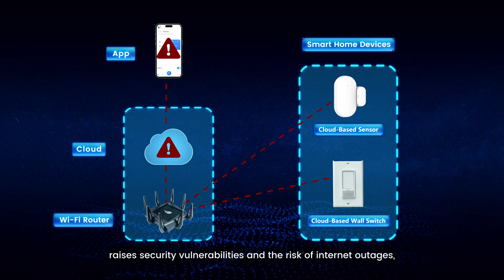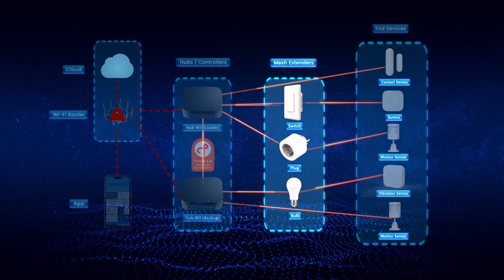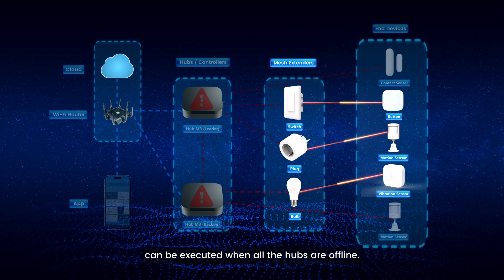Aqara Hub M3: A Multi-Protocol Matter Controller with Edge Capabilities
The Aqara M3 Hub is our latest innovation unveiled at the 2024 CES in Las Vegas. The Hub M3 sets a new standard with its advanced connectivity, featuring Thread, Zigbee, Wi-Fi, Bluetooth, and infrared capabilities. This multi-protocol hub expands the Aqara ecosystem, connecting and managing both Aqara and third-party Matter devices.

Building on the success of the Aqara Hub M2, the M3 retains essential features like Zigbee hub functionality and an infrared (IR) blaster while introducing Thread and Bluetooth protocols. This versatility positions the M3 as an ideal Matter controller and Thread Border Router, ensuring a seamless, local, and future-proof smart home experience.

Key Features:

Versatile Connectivity: The M3 supports Thread, Zigbee, Wi-Fi, Bluetooth, and infrared, offering a wide range of compatibility with various smart home devices.

Matter-Enabled Ecosystem: As the cornerstone of the Matter-enabled Aqara ecosystem, the M3 allows integration of third-party Matter devices, creating a unified and comprehensive smart home experience.

Local and Future-Proof: With edge capabilities for local control and automation, the M3 features dual-band Wi-Fi, Power over Ethernet (PoE), and end-to-end encrypted data storage for a robust and future-proof smart home.

Seamless Integration: The M3 enables users to control and automate infrared ACs and TVs through Aqara Home or any Matter ecosystems, providing a seamless and integrated experience.

Privacy Focus: With no camera or microphone, the M3 prioritizes user privacy. It supports local, end-to-end encrypted storage of device logs and user data for added security.

Flexible Installation: The M3 comes with mounting options, including horizontal, wall, and ceiling placement. MagicPair ensures easy binding to Aqara Home for hassle-free installation.

Global Availability: The Aqara Hub M3 is set to ship globally in Q2 2024, offering advanced smart home control to users worldwide.

Please note that support for third-party Matter devices is rolled out gradually, and some device types may not be supported at the time of the M3 launch. Additionally, certain Aqara Zigbee devices may require reconfiguration when migrating to the M3 due to the lack of Matter specs for specific device types.